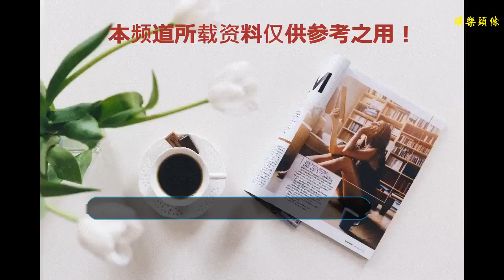一代女神鐘楚紅近照曝光，頸紋明顯，同是58歲的惠英紅卻美翻天！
谢谢！

      原標題：一代女神鐘楚紅近照曝光，頸紋明顯，同是58歲的惠英紅卻美翻天！
            當初的一代女神鐘楚紅近照曝光，息影多時的她生活過的很悠閑，劇港媒報道，她不時與三五好友喝茶相聚，經常帶上黑超前往各名牌店消費。

但從港媒爆出的鐘楚紅近照中可以看出，因58的年紀，雖然生活悠閑富貴，但還是免不了歲月的侵蝕。
雖然被黑超遮住了大部分臉，但其脖子上皺紋格外多，看起來皮膚也很松弛，不似年輕人般緊致。

網友們看完不得不感嘆一句美人遲暮，但其實同樣是58歲的惠英紅，之前其參加了某檔綜藝節目，在節目中可以看出惠英紅，越發有韻味，且保養的非常得宜。

其實，年輕時的鐘楚紅妥妥的女神，出演的電視劇都是絕對女一號，而且都是女神類型，成為當時不少年輕少年的夢中女神，而宣布息影時，更是讓不少觀眾為之扼腕。

而惠英紅當初卻是打女出身，出演的角色都為配角，有時更是惡毒配角，內地的網友對其印象最深的還是惠英紅扮演的滅絕師太形象。
當時的她出演滅絕，不僅角色偏執，整個人都很陰郁，看起來與美掛不上鉤。

本來以惠英紅的顏值是完全比不上鐘楚紅的，但經過歲月洗禮，58歲的惠英紅再出演電視劇，換上筆挺西裝一副時尚精英女阿sir模樣，讓人位置贊嘆“美絕了”。

時間會雕琢美女的顏值，但絕不會更改其氣質，它只會讓美女的氣質沉淀的更加的濃厚，不知道你們是怎么看的呢？